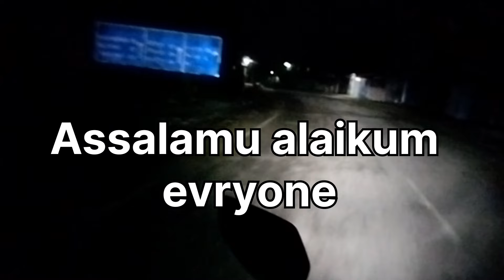Eidi Ki Shopping🛍️Chatlure🤗Silchar Da Ahad Na Shoes Tongdabi Shopping Tawba😂@AsmaraBegum